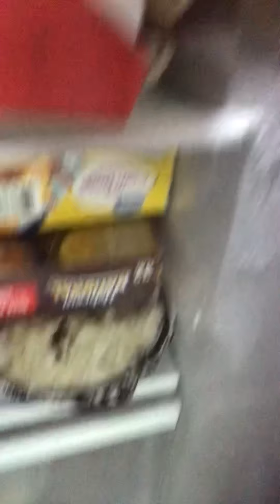CornStarch Ice love it ❤️CornStarch￼🌽